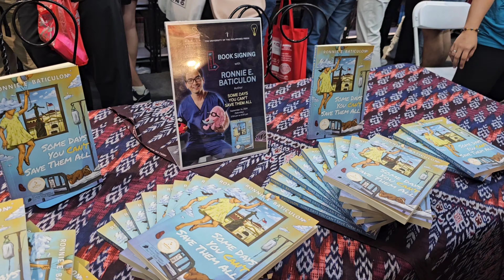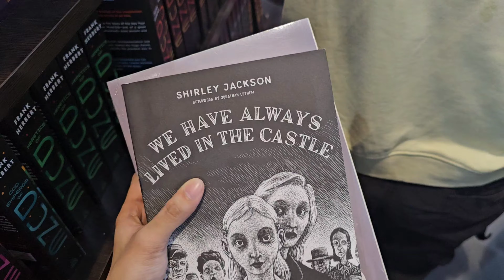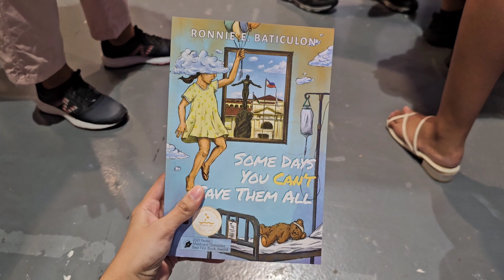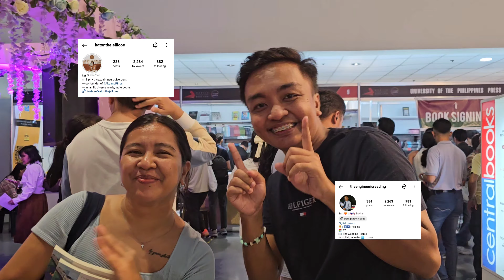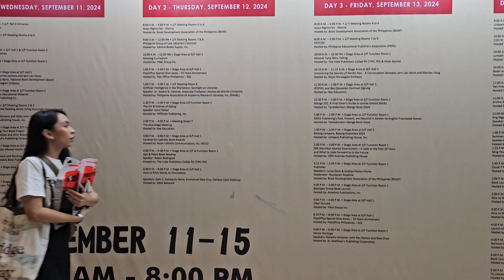MIBF 2024 | book haul, book signings, and more! 📚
I've been attending MIBF since 2011. It's always an event I look forward to.

Unnecessary info about me
- Age: 28
- Nationality: Filipino
- Profession: Professional plot twist guesser

Equipment/Editing App
 - Samsung S23 Ultra
 - VLLO